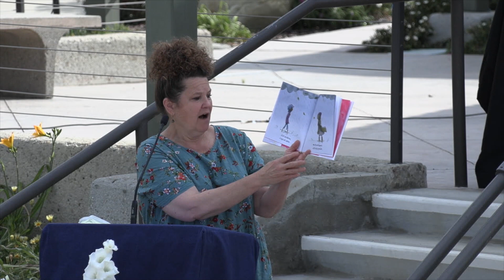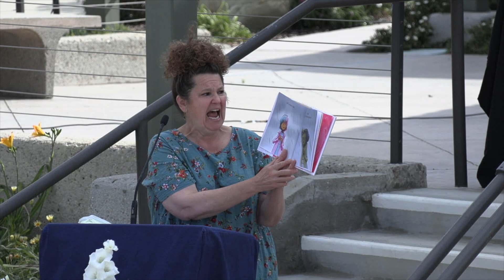21 05 09 Kids' Time